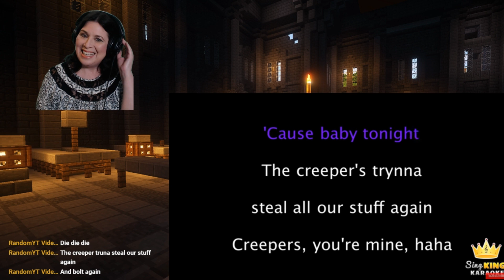Mix of 2 Minecraft parody songs & Pewdiepie Congratulations from Anna Rammel live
2 Minecraft parody covers:
Revenge and
Fallen Kingdom
plus:
Congratulations a Pewdiepie cover

About my channel:
I sing and write songs, karaoke, and live stream. If I do an unbox, review, game, or paint then it will be along with a cover or an original song.
If you want to do a collab, just ask!

Anna Rammel
2441-Q Old Fort Pkwy #328